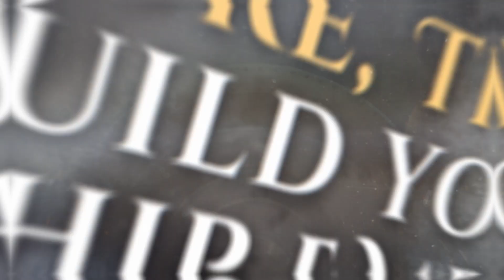Airship: Kingdoms Adrift | Release Date Announcement Trailer | Freedom Games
Welcome to Suthseg! As the newly commissioned airship captain, forge a mercantile empire across the archipelago, until the great powers of Europa turn their attention toward it. Build up a fleet, chart trade routes, establish industries, and explore the frontier at your airship's helm!